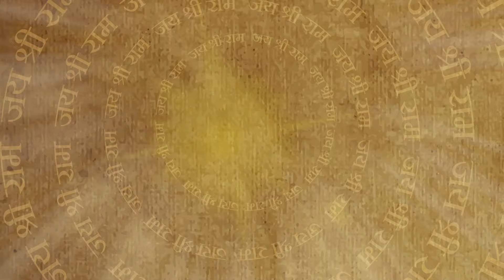भगवान हनुमान करेंगे रावण से अमृत कलश की रक्षा | Amrut ki Raksha | Episode 245 | Bajrang TV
Full Episode 245 | अमृत पान के नाम पे रावण ने ग्रहण किया चंद्रजल  | बाल हनुमान ने चतुराई से बचाया अमृत कलश |  Sankat Mochan Mahabali Hanuman | Bajrang TV
Ravan is very eager to have the Amrit (sacred water) but is informed by Ravan's Guru that the vessel which he is holding impatiently in his hand is not the sacred water.